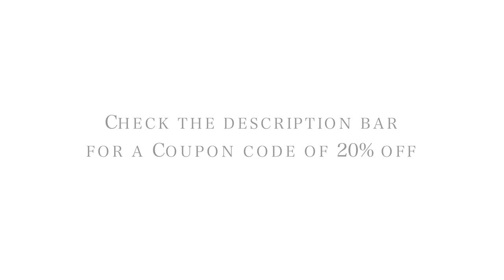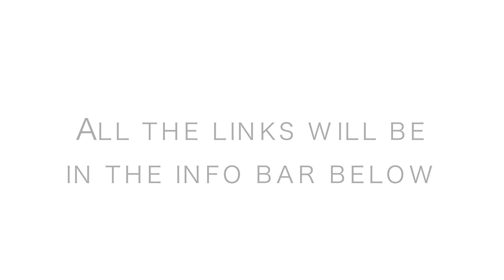SUNGLASSES AT AFFORDABLE PRICES | FREYRS.COM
hellooooo! Open it up for some goodies! :)

Freyrs- Beautifully designed, cheap sunglasses for men and women.

***Freyrs Social Media platform***

Hair is From Divaswigs.com
Top is from forever21
Song: Glitter isn't gold by Chase Dutty
Camera Used: Canon t3i with Kit lens